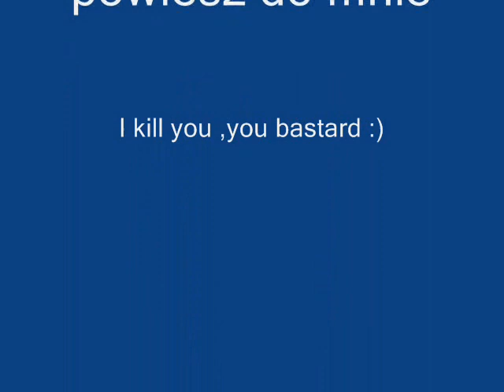Just Cause Fraps record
short jsut cause from just cause game ...
on the end you have bonus :)showcase of how the world of the game is big